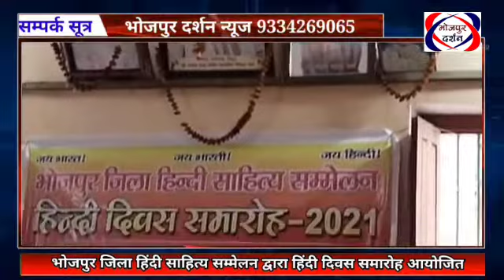भोजपुर दर्शन न्यूज#भोजपुर जिला साहित्य सम्मेलन द्वारा हिन्दी दिवस समारोह आयोजित